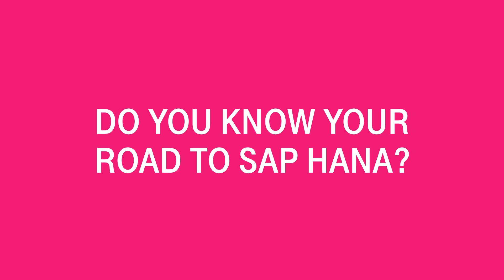Do you know your road to SAP HANA?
Are you planning your migration plan to SAP HANA? Learn how to find the right way. Register now for our webinar: Your road to SAP HANA

Do you want to know your HANA readiness score? Do the SAP HANA quick scan